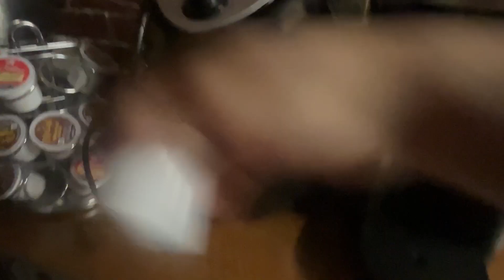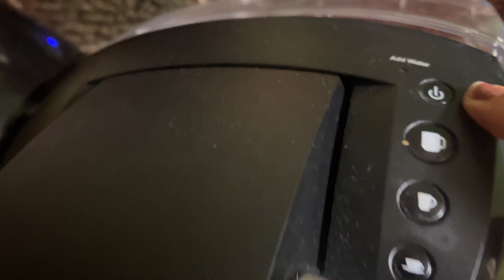Aadhi Raat Ko Payal Ki Chham-Chham | Vlog 104 | USA Ki Sweety